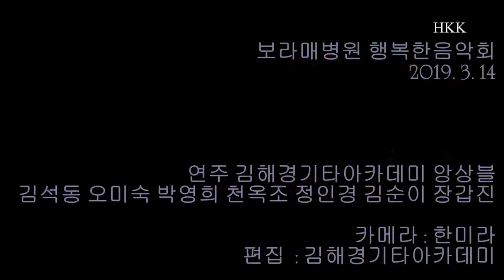Mary Hamilton 김해경기타아카데미 앙상블(즐거운기타합주단)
20190314 김해경기타아카데미 앙상블
보라매병원 행복한음악회
김석동 오미숙 박영희 천옥조 정인경 김순이 장갑진
진행: 김해경